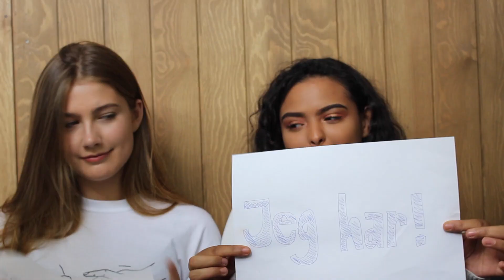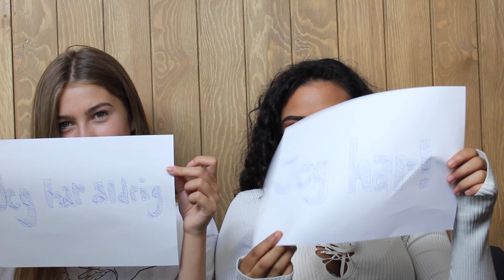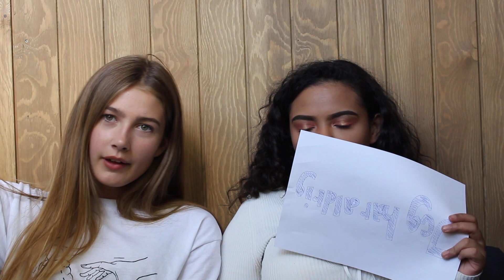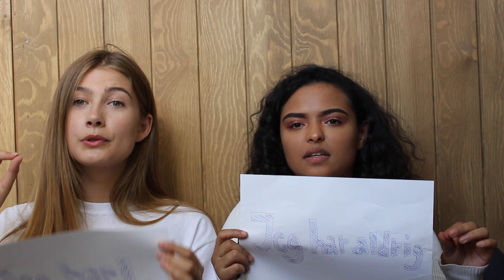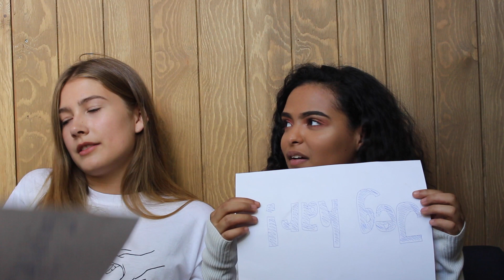KYSSEDE MED TO PÅ EN AFTEN ft. Inger-Sofia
► Info om videoen:
Redigeret med Final Cut Pro X

► Ofte stillede spørgsmål:
Hvilken klasse går du i?
-2. g
Hvor bor du?
-Jeg bor på Sydfyn
Fødselsdag?
- 21 August.